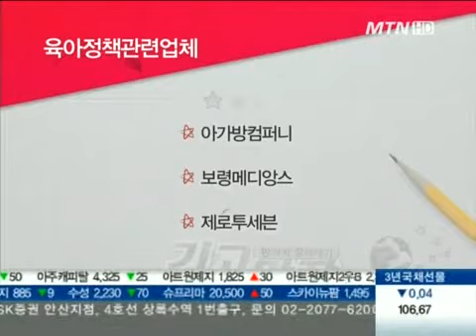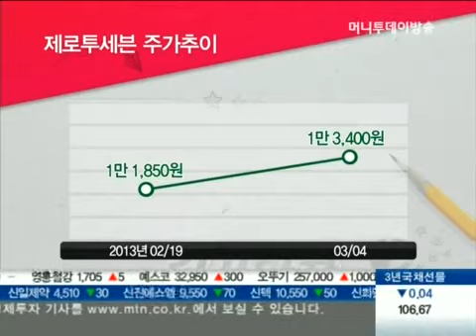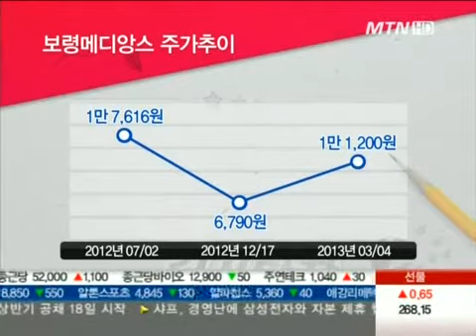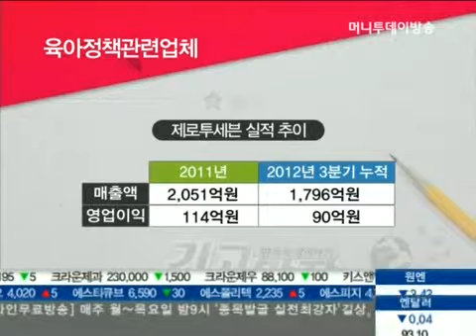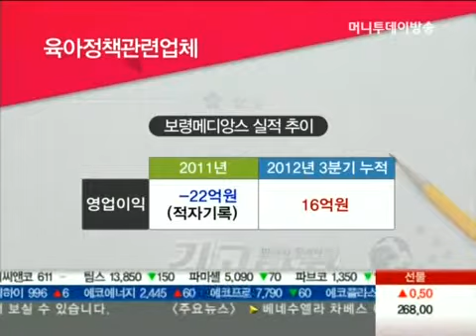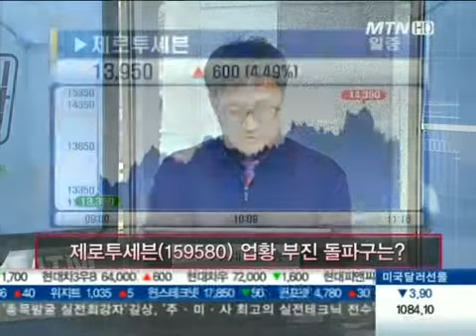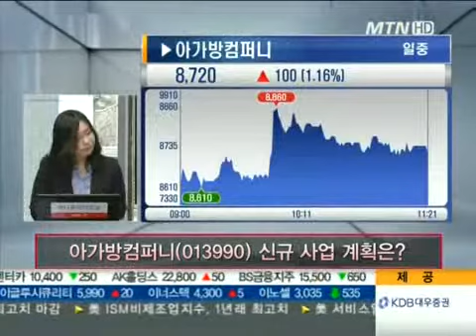새 정부 기대감.. '육아정책 관련주' 재조명 받나?